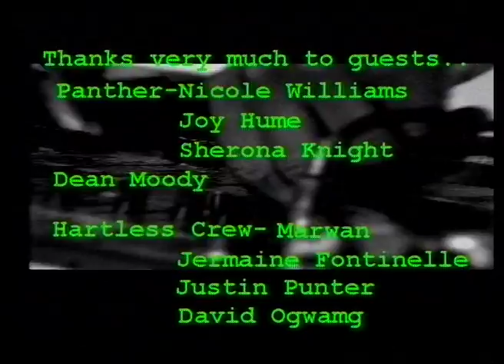The Heartless Crew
Dj's spin the decks